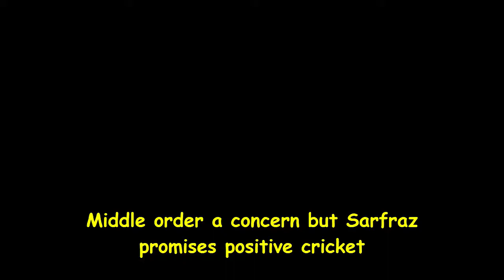Middle Order A Concern But Sarfraz Promises Positive Cricket